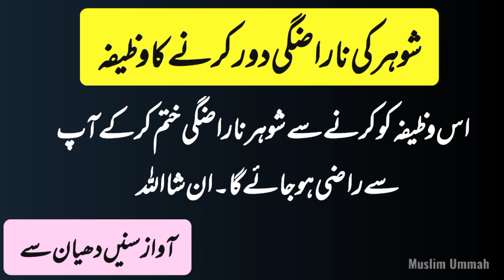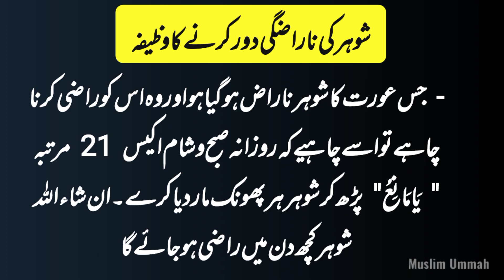Shohar Ki Narazgi Khatam Karne Ka Wazifa